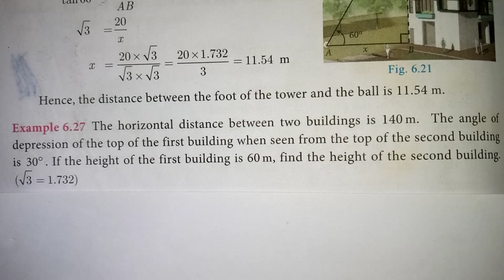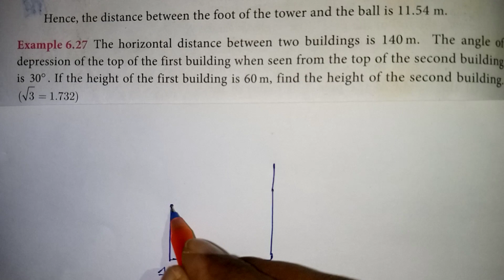Trigonometry Class 10 in Tamil / CHAPTER 6 / TRIGONOMETRY IMPORTANT QUESTIONS IN TAMIL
TRIGONOMETRY CLASS 10 / CHAPTER 6 /CBSE MATHS CHAPTER 9 / TRIGONOMETRY IMPORTANT QUESTIONS IN TAMIL / TN Class 10 trigonometry